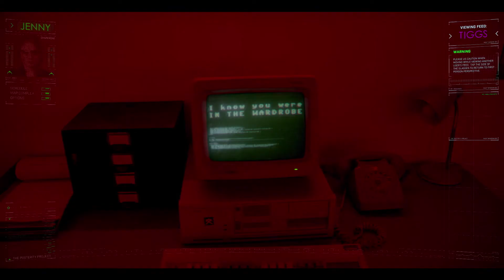Lets Be Evil (2016) | Trailer | Sophie Willis | Jules Brown | Elizabeth Morris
A vision of augmented reality.

Director: Martin Owen
Writers: Martin Owen, Elizabeth Morris
Starring Sophie Willis, Jules Brown, Elizabeth Morris